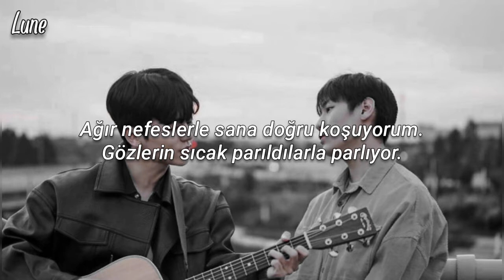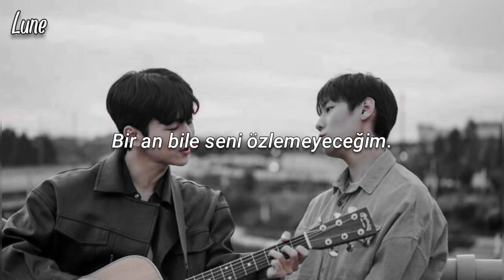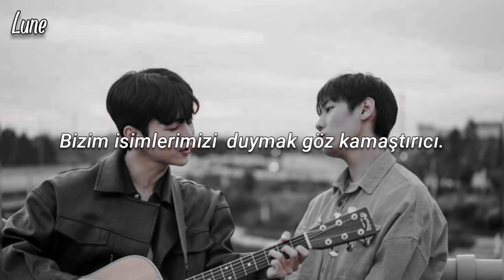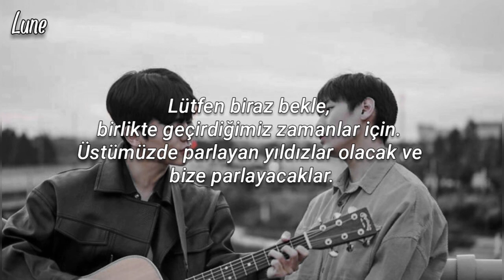Kang In Soo & Lee Sang – Wish For You (Türkçe Çeviri)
거친 숨을 내쉬며 너에게 달려가고 있어
따뜻하게 빛나던 그 눈빛으로

멀리 가지는 말아줘 우리 기억을 따라서
너와 함께 걸었던 그곳으로

I wish for you (you're the reason)
단 한순간도 널 놓치지 않을 거야

I want you to (You Believe me)
눈이 부시게 찬란한 우리 이름

아무 말하지 않아도 우린 느낄 수 있었지
많은 날들을 함께 할 거란 걸

운명같은 끌림에 서롤 알아 보았지
너의 이름과 나의 이름이 하나가 돼가는 걸 느껴

조금만 기다려줘 함께한 시간들이
별이 되어 비출 거야 우릴

Bu şarkıyı bir arkadaşımın isteği üzerine çevirdim umarım onun ve sizlerin hoşuna gider. Ve çeviriyi ingilizce çevirisinden yardım alarak yaptım o yüzden yanlışlıklar olabilir.

Manuit umarım beğenirsin.